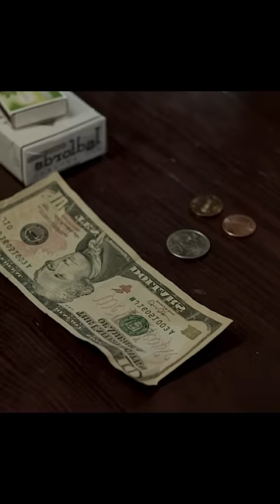Realized they weren't who they said they were for the price of cigarettes😨